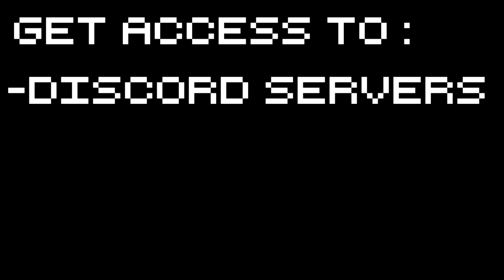Kindergarten - THE NUGGETS OF FRIENDSHIP - #6 Let's Play Kindergarten Gameplay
Kindergarten Gameplay with splattercat! Let's Play Kindergarten and discover the hidden horrors which hide inside our favorite kindergarten!